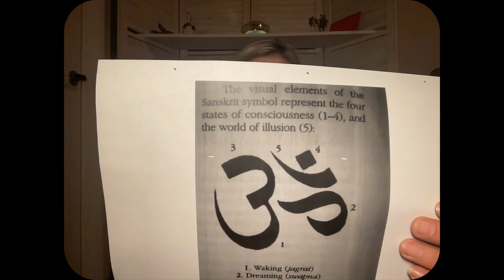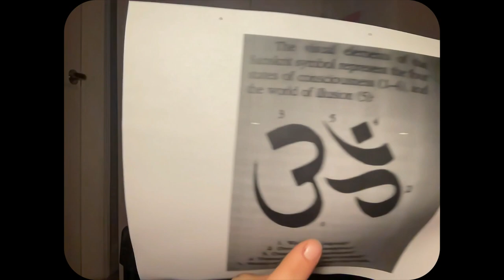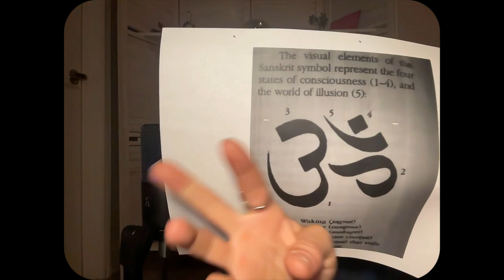8 Limbs of Yoga + 4 States of Consciousness / Yoga Sutras / Turiya / Continue Yoga Education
Continue Yoga Education Now! Understand the 8 limbs of Yoga straight out of the Yoga Sutras, followed with a study on the 4 states of consciousness.
Yama & Niyama are the first 2 limbs of yoga. In the video I promised I would list some reflection questions for you to answer on the first 2 limbs of yoga.
8 limbs of yoga
What are the 8 Limbs of Yoga?

1. Yama: restraints, moral disciplines
2. Niyama: Observances
3. Asana: Posture
4. Pranayama: Breathing techniques
5. Pratyahara: Sense Withdrawal
6. Dharana: Focused Concentration
7. Dhyana: Meditative Absorption
8. Samadhi: Pure Bliss

Yama & Niyama both have 5 parts. Self reflection questions are for each part of Yama & Niyama.
*questions from Smart Move Holistic

YAMA:

Ahimsa "nonviolence"
Do my actions or words create more harm than good? When did my actions or words last cause harm? Do I practice ahimsa towards myself or others more frequently? What is out of balance when I commit harmful behaviors or thoughts?

Satya "truthfulness"
Does my truth harm others? How does that affect my expression of truth? When was I last true and untrue to myself? How does owning my story contribute to truthfulness? What is out of balance when I choose to take part in mis-truths?

Astray "non stealing"
Does asteya include time, energy, opportunity, praise, ideas, and other non-material things? When did I last steal something non-material? When was the last time it happened to me and what was the emotional result? Is there such thing as justified stealing? What is out of balance when I crave things that don’t belong to me?

Brahmacharya "conscious placement of senses"
What are 5 ways in which I respect my own sexuality? What are 5 ways in which I respect my partner? Does my sexuality manifest from or within the other 4 yamas? Does my partner value the yamas and niyamas in the same way I do? What is out of balance when I commit to disrespectful or promiscuous behavior and thoughts?

Aparigraha "non-greediness"
How can I “pull my hand back” when necessary? How can I use the yamas to inspire aparigraha? What is out of balance when I commit to greedy behaviors or thoughts?

NIYAMA:

Saucha "purification"
What are my daily internal and external purification rituals? Does one-internal or external-purification habit overrule the others? If I could cultivate a new internal or external purification ritual, what would it be? Where in my body or mind do I feel unclean? Do behaviors and thoughts related to the yamas contribute positively or negatively to my purity?

Santosha "contentment"
Do I realize my contentment is where I set it to be? What are my thoughts on gratitude? If I could cultivate a practice of realizing contentment, what would it be?

Tapas "commitment"
Why does my will power fail most often? When was the last time I willed myself into doing something good that I did not want to do? What was the outcome? what the a intrinsic and extrinsic benefits to doing something out of discipline and will? Am I working towards a goal when I do things out of will power?

Svadhyaya "Self Study"
What do I hope to personally achieve by adhering to svadhyaya? What benefit do I see to that practice? Does svadhyaya encompass body and mind? How can I best manage coming to terms with my weaknesses? What other aspect of the yamas or niyamas can I pair closely with svadhyaya?

Isvara Pranidhana "devotion"
Do I have clear picture, emotion or place to send the fruits of my practice? What is the best practice for facing my ego? Is everything I do for God, a god, the gods, a higher power? How do I define the higher power? What does it mean to me to be selfless?